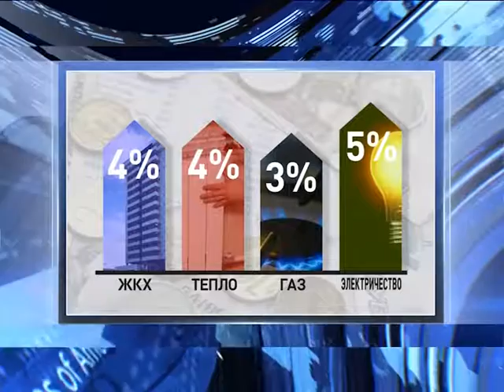Минэкономики предложило низкие темпы роста тарифов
Сегодня Минэкономики предложило российскому правительству весьма низкие темпы роста тарифов в 2017-м и следующих годах. Это предложение кабинет министров рассмотрит 13 октября.